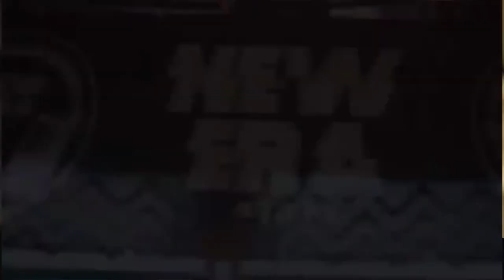Salsomaggiore: l'energia contagiosa di Davide Granelli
🇬🇧 Davide Granelli, the protagonist of our new salsostories, is one of a kind, with contagious energy and a kind attitude. After a serious upbringing, he decided to follow his greatest passion, to create events for everyone, especially in his beloved Salsomaggiore. In a moment like this, we can only look with nostalgia at the images of his successes and hope that he will return very soon to do what comes naturally to him, creating culture and fun.

🇮🇹 Davide Granelli, protagonista della nuova salsostories, è una di quelle persone piene di voglia di fare, con un'energia contagiosa ed un fare gentile. Dopo una seria formazione ha deciso di seguire la sua più grande passione, creare eventi per tutti, in particolare nella sua amata Salsomaggiore. In un momento come questo non possiamo che guardare le immagini dei suoi successi con nostalgia ed augurarci che torni prestissimo a fare ciò che gli viene naturale, creare cultura e divertimento.